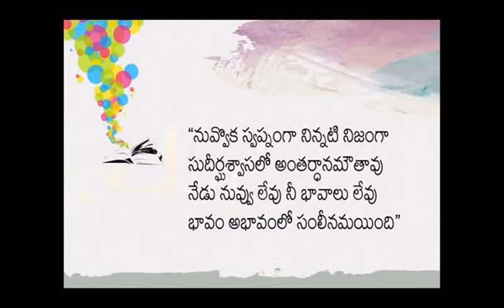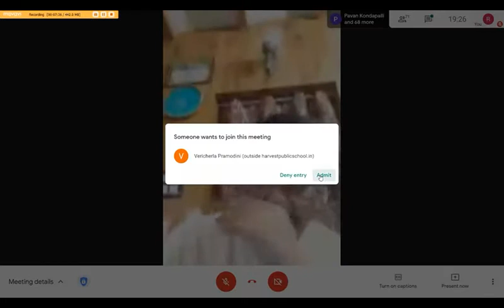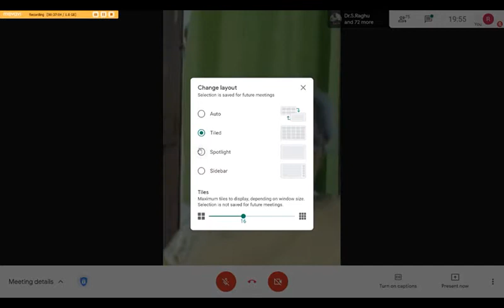Ravi Sir Book Inauguration